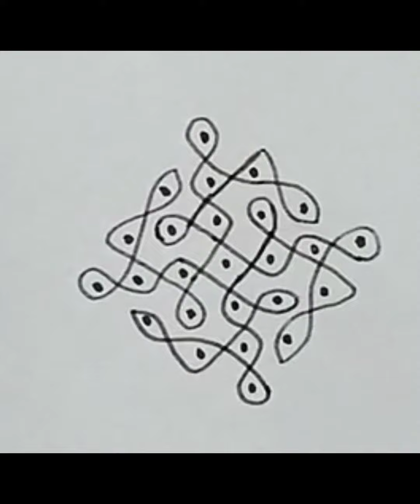7*1 dots 6*2 dots easy beautiful 2 daily rangolis అందమైన 2 రెండు రోజువారి ముగ్గులు 🌺🌹